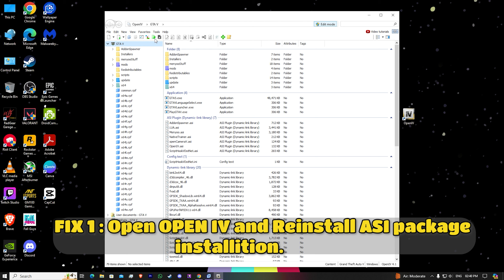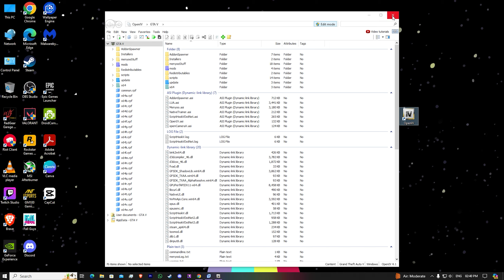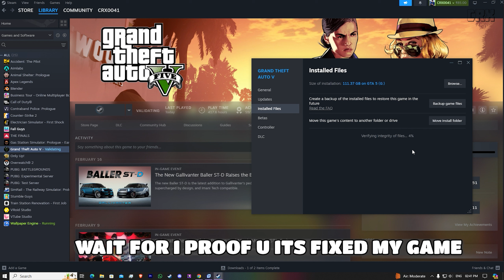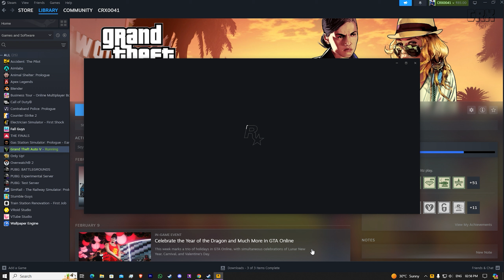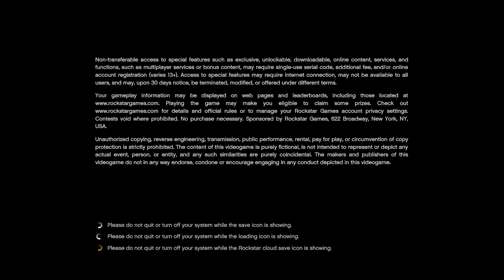HOW TO FIX ERR_SYS_FILELOAD CORRUPT GAME DATA IN GTA V / MODS 2024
► TITLE : HOW TO FIX ERR_GEN_INVALID CORRUPT GAME DATA IN GTA V / MODS 2024.
► Crown Crasher is a YouTube Channel, where you will find Gaming videos and Most videos in Hindi, I hope this video was Useful and you liked it, if you did press the thumbs up button.

Here are some recommendations of Products 👇👇👇
👉Portable Speaker